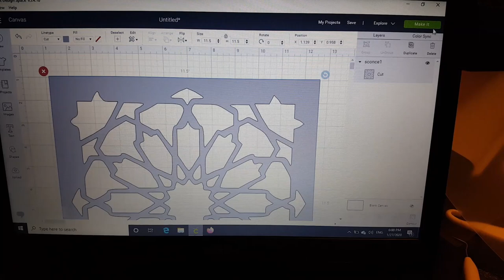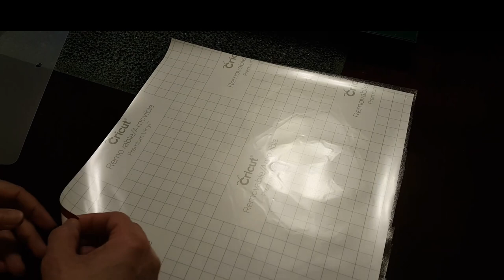Dollar Tree Placemat diy decorate with Arabesque decal تزيين افرشة الطاولة بزواقة الارابيسك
How to make Dollar Tree  placemat and decorate it with Arabesque design كيف تزينين افرشة الطاولة بزواقة الارابيسك